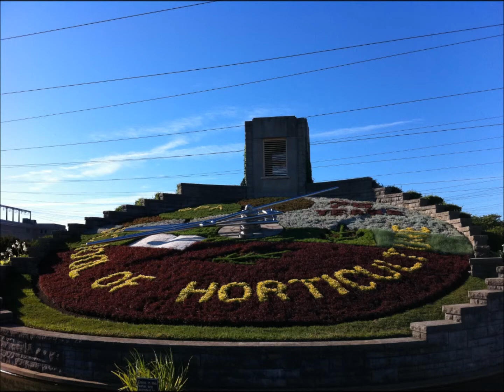סיור וירטואלי במפלי הניאגרה בקנדה (Niagara Falls)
סרטון אחד מוגש לכם על אחד המקומות המרשימים והמומלצים לבקר כששוהים בארה"ב .לא היה פשוט לברור את התמונות מתוך מסה אדירה של נופים באזור. התמונות אוטנטיות (מובטח) מזוויות שאותי אפילו הדהימו ... ברקע  שיר של אברהם טל - מן המיצר עם מסר עוצמתי שאין שני לו ...ובאמת שתהיה שנה מדהימה לכולכם, כשתתחילו לראות את החיים בזרימה שלהם ואתם תזרמו עם הטבע, תחייכו עם מה שקורה ותאמרו ... כמו מים הממשיכים לזרום, הם תמיד ימצאו להם את המסלול להגיע למקומות חדשים. תהנו,אני
it was solely taken for fun/travel movie